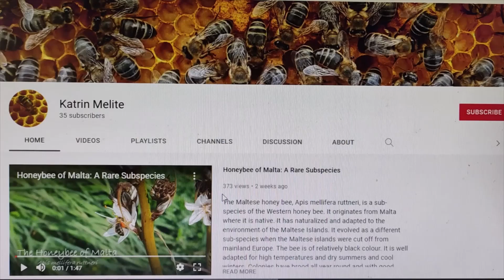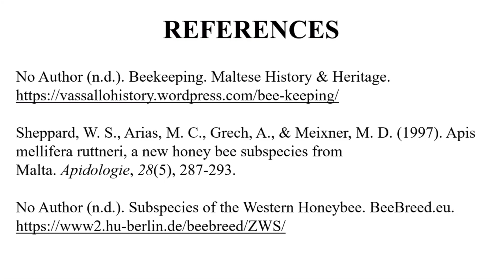New Video Notification: How to Subscribe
Then click on the BELL that appears next to it and select ALL from the drop-down menu.